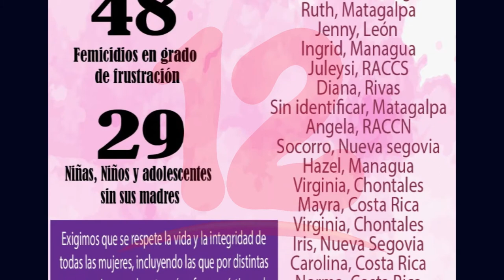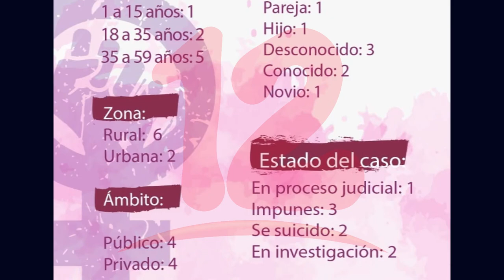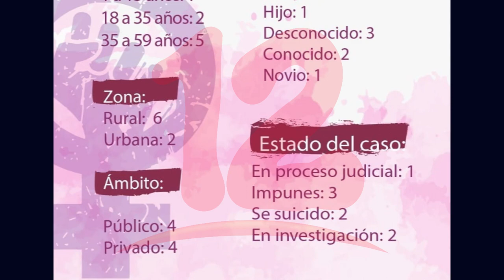23 mujeres han sido asesinadas en los primeros meses del año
NosResistimosAlEmbargo Organizaciones feministas registran 23 femicidios en los primeros 4 meses del año.